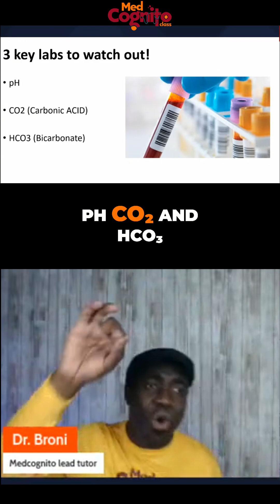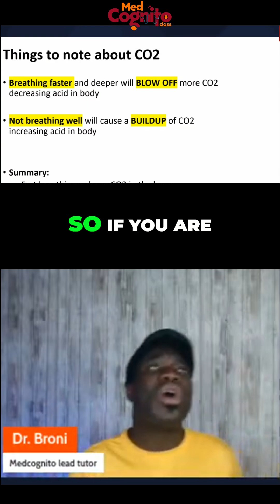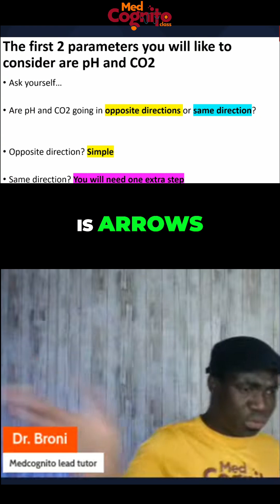Ace Acid-Base Exams: Remember ONLY 3 Things! (pH, CO2, HCO3)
Master acid-base abnormalities! In this video, we simplify the topic, focusing on three key elements for exam success. Learn the essential tools, step-by-step interpretation, and crucial labs (pH, CO2, HCO3). Plus, a shoutout to a dedicated viewer! Ace your understanding of acid-base balance!